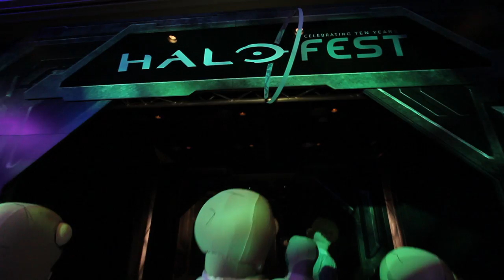Disco Zombie Visits PAX Prime 2011!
Our zombies had quite the adventure at PAX Prime 2011. They met tons of awesome gamers and even showed off some of their sweet dance moves!